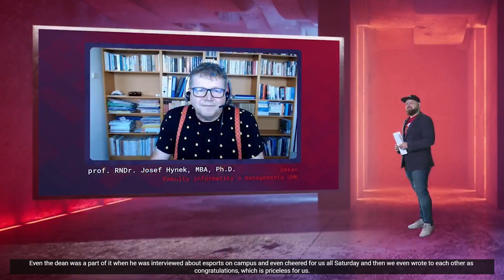GSPORT league - Univerzita Hradec Králové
Přiblížení esportu očima úspěšného hráče Honzy, jenž je členem týmu FIM Ducks v rámci GSPORT ligy univerzit.

Video je součástí doprovodného programu GSPORT ligy univerzit, která probíhá od 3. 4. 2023 do 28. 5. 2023.

A closer look at esports through the eyes of successful player Honza, who is a member of the FIM Ducks team in the GSPORT University League.

The video is part of the accompanying programme of the GSPORT University League, which runs from 3 April 2023 to 28 May 2023.